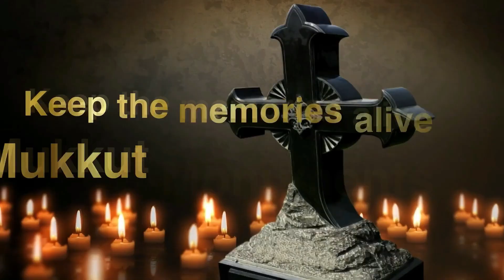അറ്റ്‌ലാന്റ മാർത്തോമ്മ ഫാമിലി റിട്രീറ്റ് ബിഷപ് ഡോ മാർ ഫിലോക്‌സീനോസ് ഉദ്ഘാടനം ചെയ്തുmarthoma